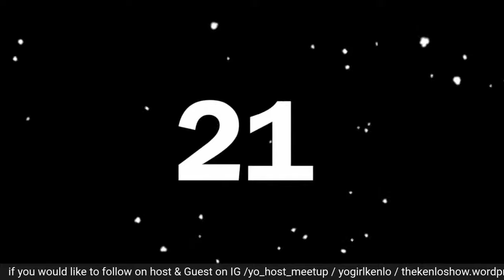Episode 03 with 🎤 Kenlo From (The Kenlo Show)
live interview TODAY.
I am excited to have Kenlo here on yo host meetup, to tell us all about (the kenlo show) and much more.

Come get some of this positive energy enjoy this chill